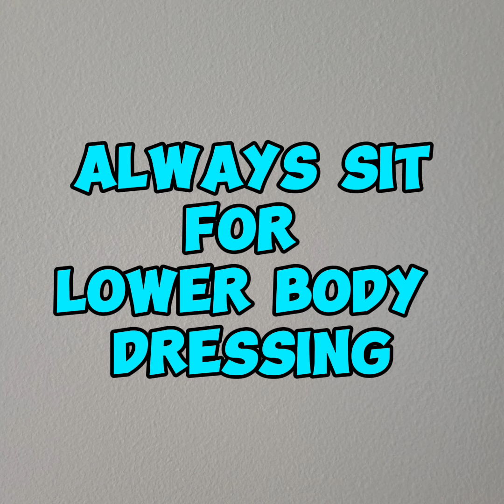Use this tool to assess a person's safety in home. occupationaltherapy vna cognitivefunction #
Great way for family, caregivers, or therapists to assess a person's safety around the home or community.